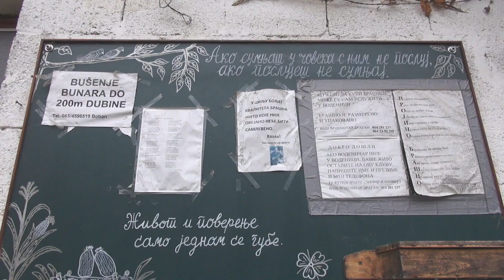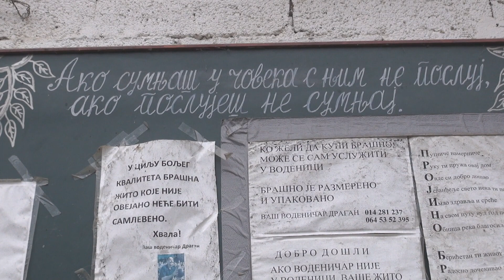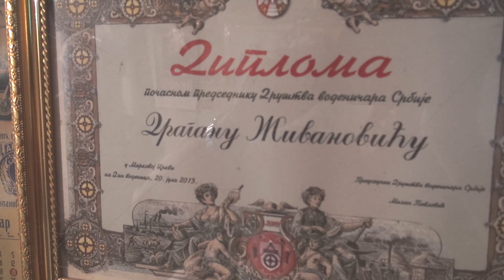Ljubovidja jun 2014